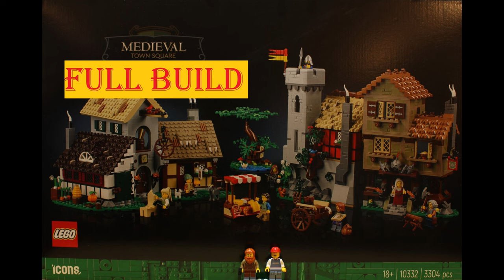Lego 10332 medievel town square full build (stop motion movie)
Lego 10332 medievel town square